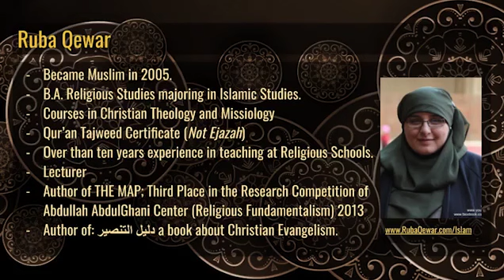Who is Ruba Qewar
1- Contributing 💧 monthly in order for us to be able to run our projects for the unfortunate 🍱
2- Be a friend 😊 by following our latest activities on facebook page 🤔 or/and Whats app group (for friends only) 🤠
3- If you are 👐🏽In-Kind donor and would like to see the needs that we have then you may join our whats app group (for donors only) 👏🏽
4- If you would like to volunteer in our projects, then please fill out this form ✍🏽 and join our whats app group (for volunteers only) 😼

2 – أن تكون صديقنا 😊 وتتابع نشاطاتنا على صفحة الفيسبوك 🤔 ومجموعة الواتس آب (للأصدقاء فقط)
3 – إذا كنت معطياً للتبرعات العينية 👐🏽 وتود أن ترى احتياجاتنا فيمكنك الإشتراك بمجموعة الواتساب (للمتبرعين فقط) 👏🏽
4 – إذا أردت التطوع في مشاريعنا فأرجو تعبئة الطلب التالي ✍🏽 والإشتراك في مجموعة الواتساب (للمتطوعين فقط) 😼